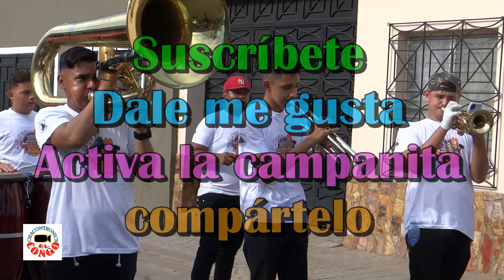Banda Municipal de San Antonio Pajonal en Cierre de Fiestas Patronales Coatepeque 2023. Santa Ana.